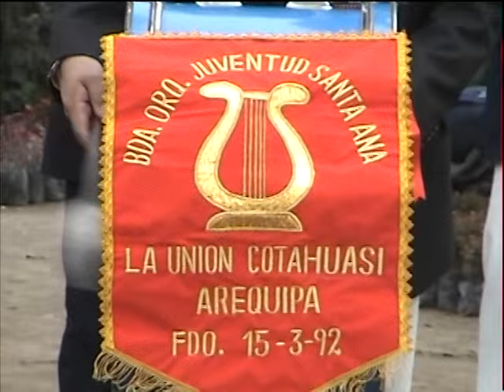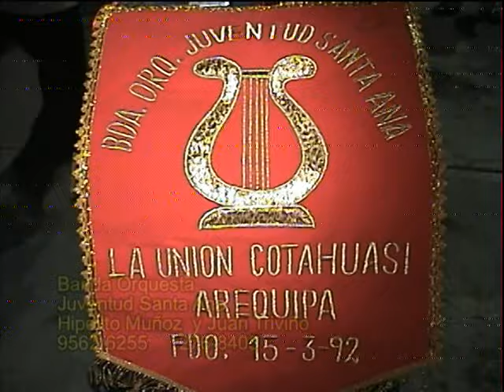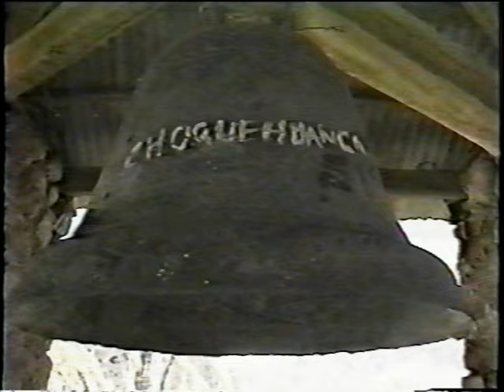BANDA ORQUESTA JUVENTUD SANTA ANA. LA UNION COTAHUASI -AREQUIPA